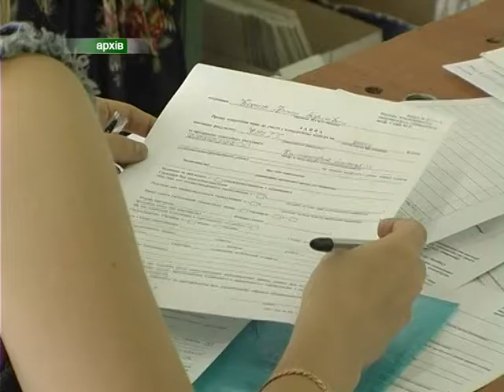вступна кампанія 2016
Уже наступного понеділка в українських вишах стартує вступна кампанія 2016. Вона триватиме з 11 по 27 липня та матиме чимало особливостей. Цьогоріч востаннє буде здійснено набір на освітньо-кваліфікаційний рівень «молодший спеціаліст» та «спеціаліст». А от студенти, які бажають вступити на магістратуру з права, будуть здавати експериментальне ЗНО. Які ще нововведення чекають при вступі до вишів та що потрібно знати абітурієнтам?